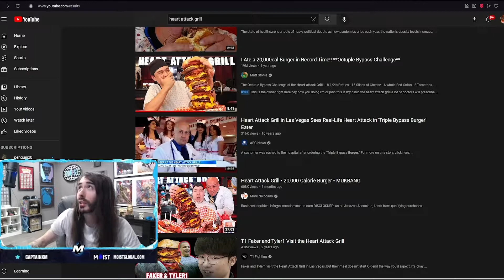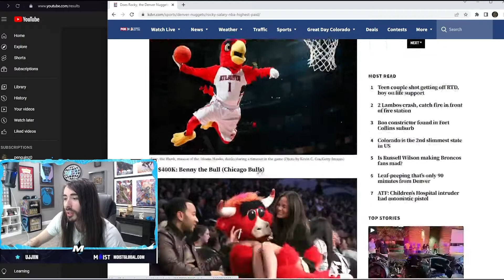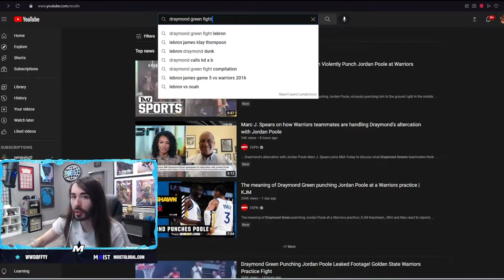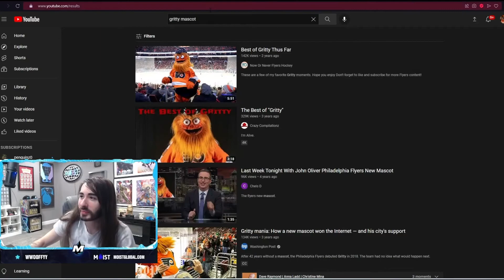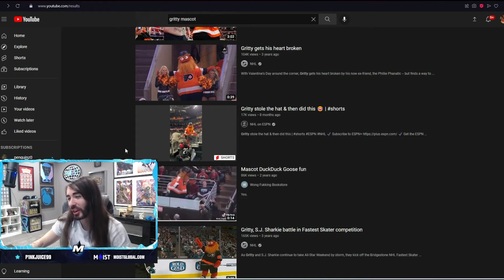Mascots Are Making Bank | Moist Reacts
Cr1tikal discovers the grind of big mascots to get their pay.

Like and Sub to add a couple of Inches.

Moist critical Channel - @penguinz0